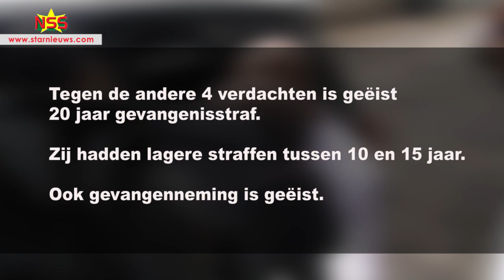Nieuwe eis: 20 jaar gevangenisstraf voor- en gevangenneming van Bouterse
In het hoger beroep van de 8 decemberstrafzaak blijft voor hoofdverdachte Desi Bouterse de eis van 20 jaar gevangenisstraf
overeind staan. Indien schuldig bevonden moet hij onmiddellijk gevangen worden genomen.